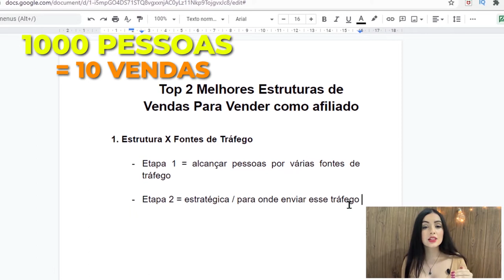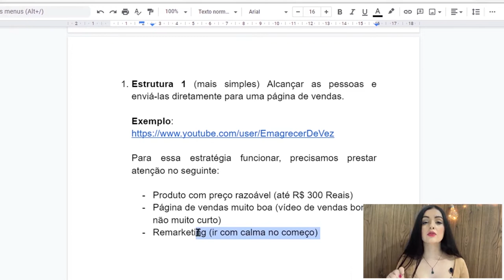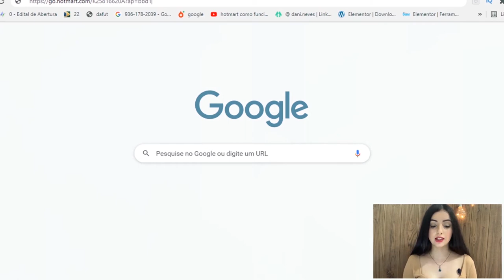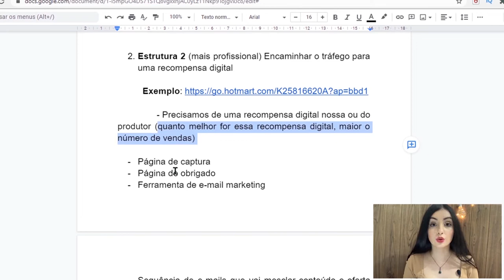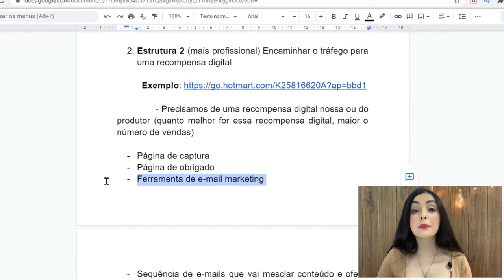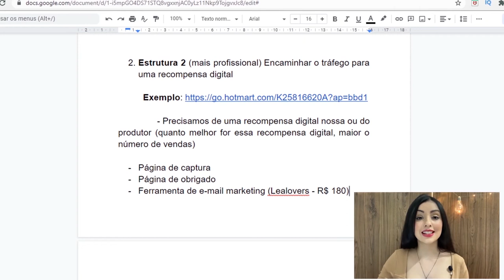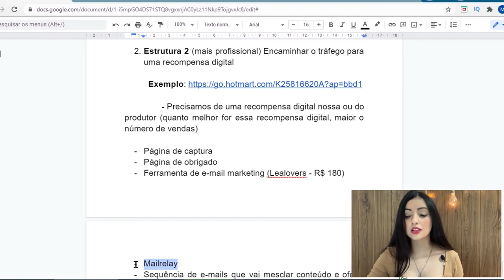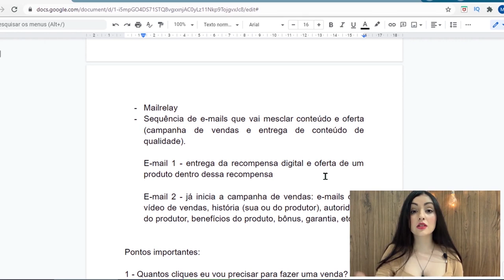✅AFILIADO: Veja quais são as 2 MELHORES ESTRUTURAS para VENDER COMO AFILIADO [Todos os Dias]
ESTRUTURA COMPLETA para AFILIADOS: Veja Como Criar uma Estrutura de Vendas para Vender como Afiliado Todos os Dias

Nesse vídeo eu falo sobre estrutura para afiliados, para o afiliado que tem dúvidas sobre como montar uma estrutura para afiliados (especialmente para afiliados iniciantes) e qual é a melhor estrutura para realmente vender como afiliado todos os dias, de forma sólida e a longo prazo.

Então eu mostro no vídeo como funciona uma estrutura completa para afiliados (estrutura própria para afiliados) e como criar do zero uma estrutura de vendas que vende todos os dias e no piloto automático. Inclusive, não é tão difícil como parece.

Portanto, se você deseja uma estrutura completa para vender como afiliado de forma profissional, assista ao vídeo até o final e comece a construir a sua própria estrutura, pois essa é a melhor forma de faturar muito mais vendendo como afiliado - construindo uma estrutura própria para afiliados e, dessa forma, vender com consistência e a longo prazo.

Grande beijo e até a próxima! 🤗

Dani Neves